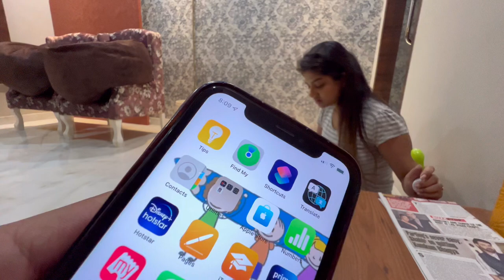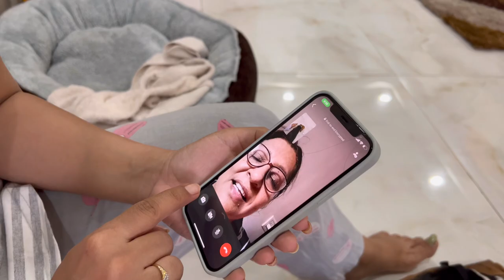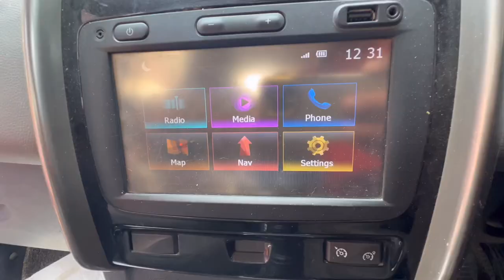KoKo बेरी जी बेदी जी के साथ Bed पे सो रे है । Vlog 262